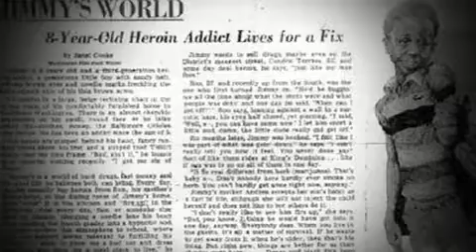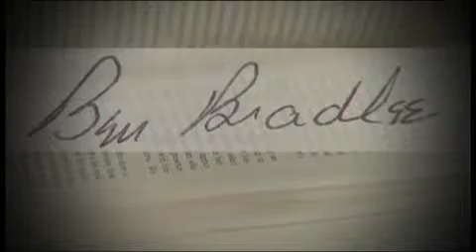Todo personal Muere ex editor WP 22 de octubre 2014